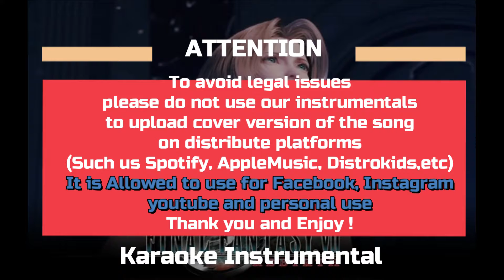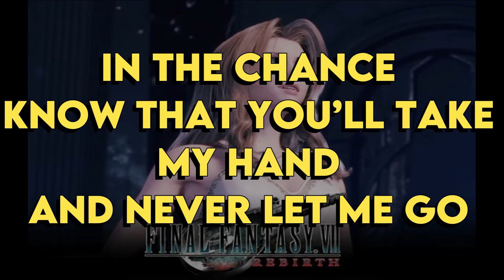FINAL FANTASY VII REBIRTH - No Promises To Keep - Karaoke Instrumental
FINAL FANTASY VII REBIRTH (Aerith Song)
No Promises To Keep - Karaoke Instrumental
Tono Original (leer 👇🏻👇🏻👇🏻)
Key: C

Theme Song         :    No Promises to Keep !
Vocals                    :    Loren Allred
Lyrics                      :    Kazushige Nojima
Lyrics Translation :    Ben Sabin, Matt Furda
Arrangement & Synthesizer Programming : Tsutomu Narita .

Lyric:

I won’t say that it was fate
I won’t say that it was destiny
But if not would could it be
That drew you towards me
Could it be chance?
Till the day
That we meet again
Where or when
I wish I could say
But believe
Know that you’ll find me
Promises to keep
We won’t Ever need
Till the day
At our place
Just let me believe
In the chance
Know that you’ll take my hand
And believe we can be
Together evermore